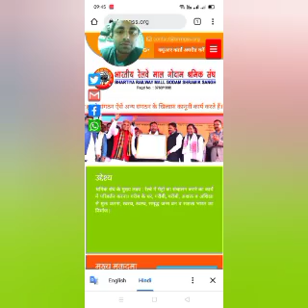brmgss Sinior update for joining